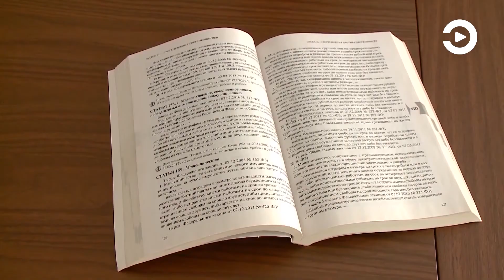Жительница Пензы потеряла почти полтора миллиона рублей из-за уловок мошенников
Пензенские полицейские разыскивают причастных к очередному телефонному мошенничеству. На этот раз на уловку аферистов попалась 46-летняя жительница областного центра. Из-за своей чрезмерной доверчивости она лишилась более миллиона трехсот тысяч рублей.